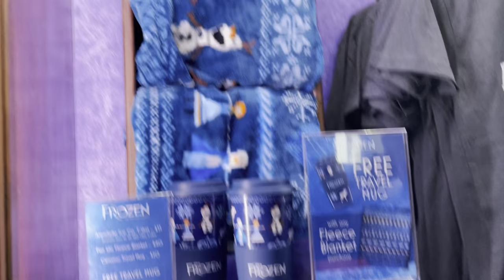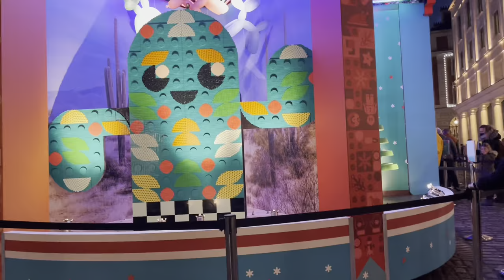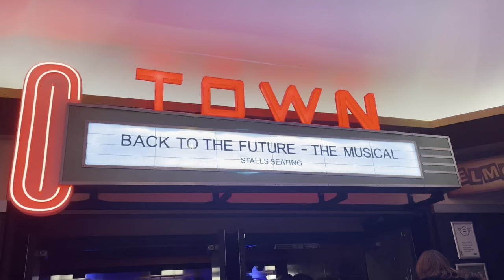Frozen and BTTF | Vlogmas Day 9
Hey Beauts!

Hope you enjoy day 9 of Vlogmas. If you didn’t see my last vlog definitely go watch..

Bye loves!